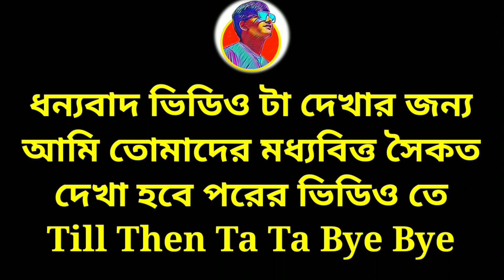দক্ষিণেশ্বর এ পুজো, আদ্যাপিঠ এ ভোগ এবং বেলুড় মঠে ঘোরা | দক্ষিণেশ্বর, আদ্যাপিঠ ও বেলুড় মঠ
Bengali Vlog
Bengali Daily Vlog
Daily Vlog
Kolkata Daily Vlog

Dakshineswar Kali Mondir
Dakshineswar Bengali Vlog
Adyapeeth Kali Mandir
Adyapeeth Bhog
Belur Math
Belur